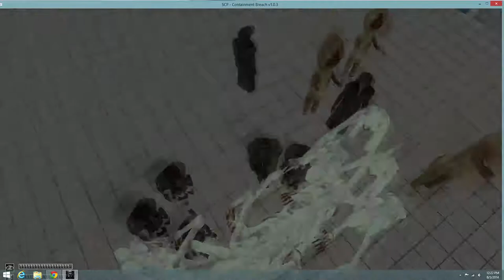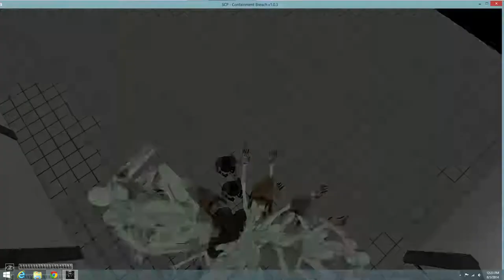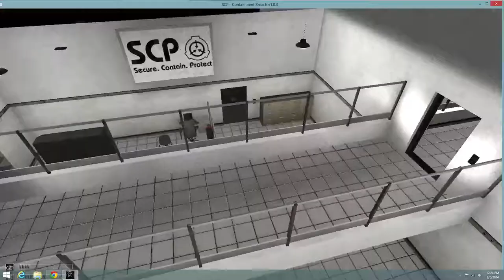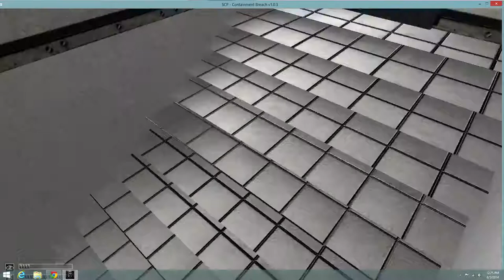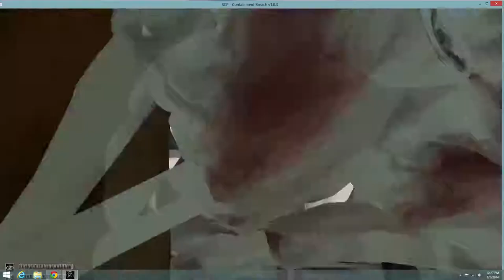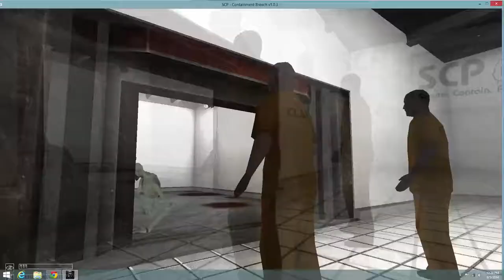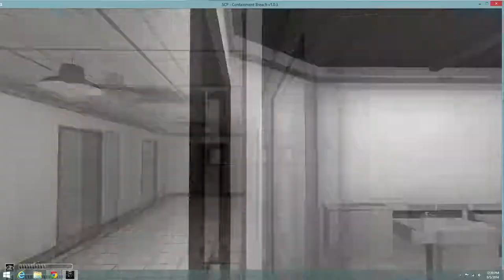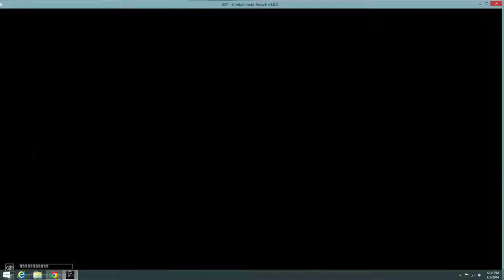F***ing Around With SCP: Containment Breach (Version 1.0.3)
The title says it all. I don't even know what's going on.